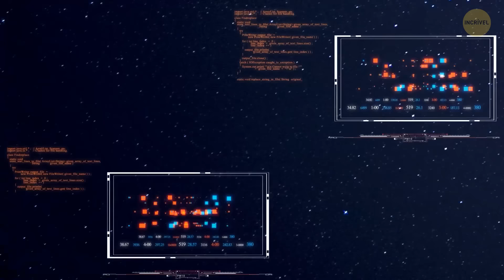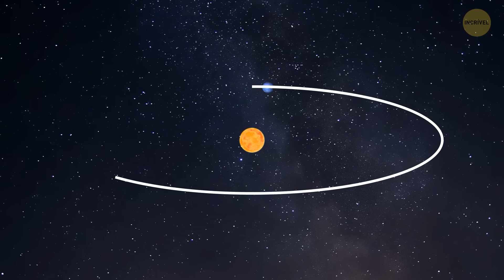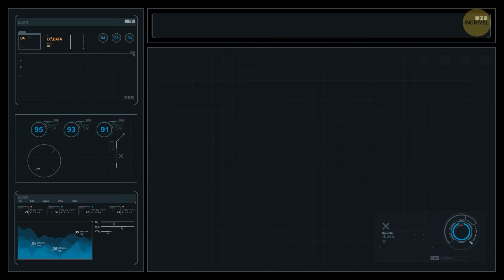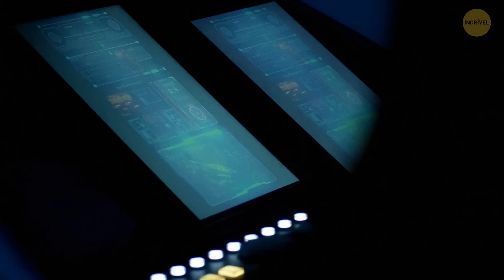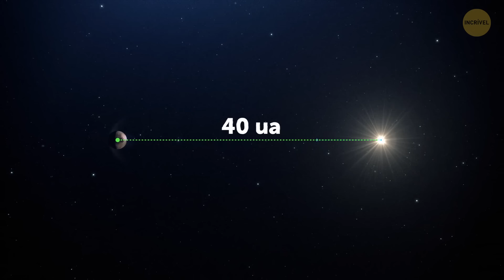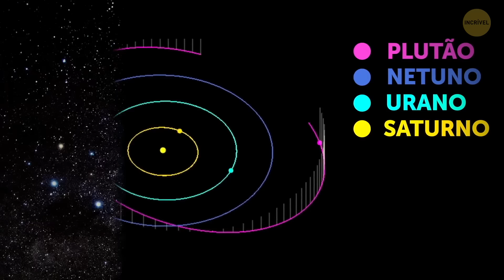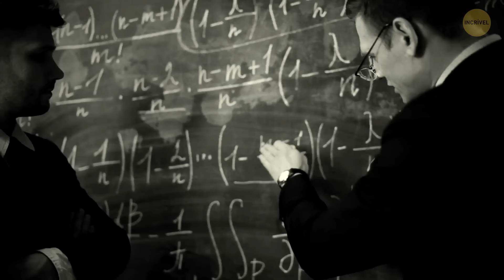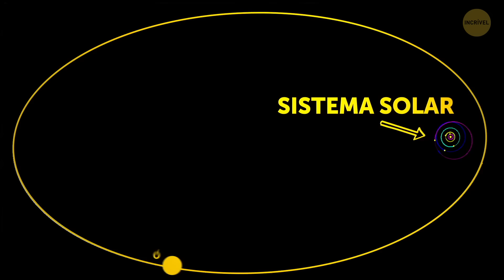Cientistas Estão Perto De Descobrir O Planeta X | Documentário Sobre O Mistério De Nibiru